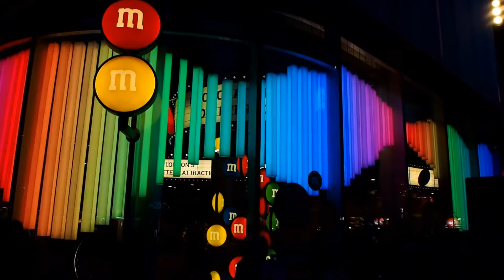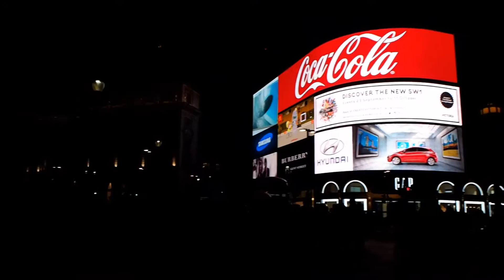Leicester Square, London, Piccadilly Circus, Night life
Central London at Night. Piccadilly and Leicester Square is always full of life. Give me the night!